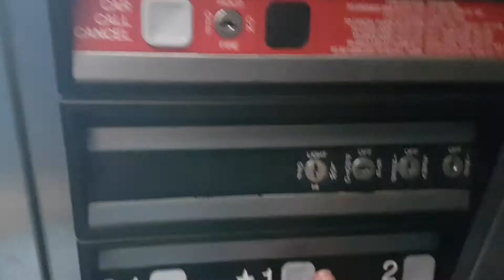1992 Dover Elevator @ Central Library in Ballston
Serial Number - PIE1140
Floors - 3 (G1,1,2)
Capacity - 2500LBS